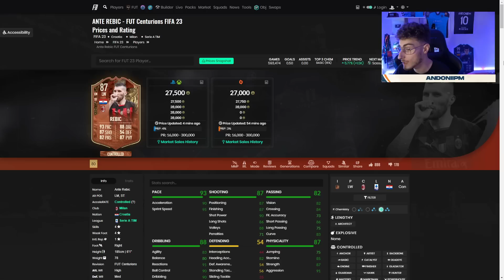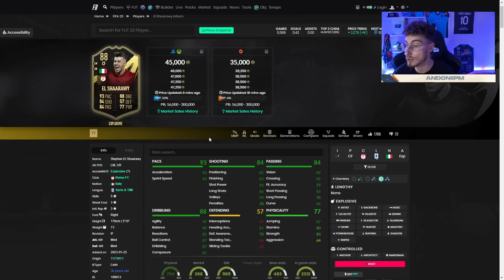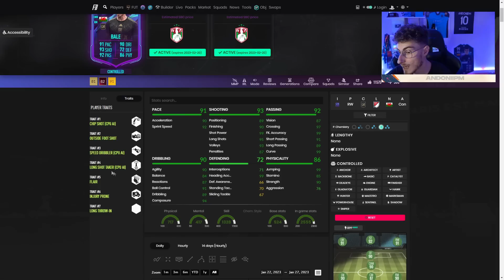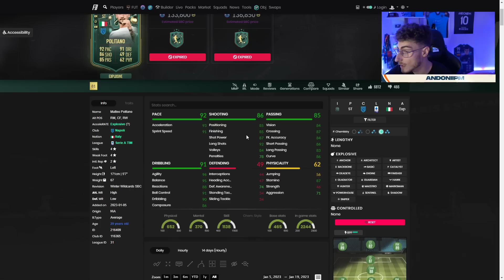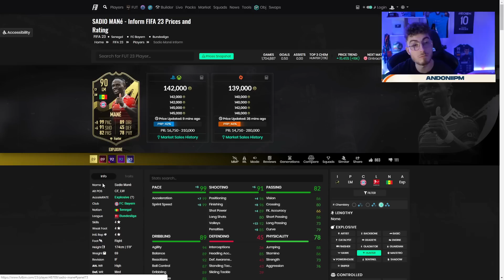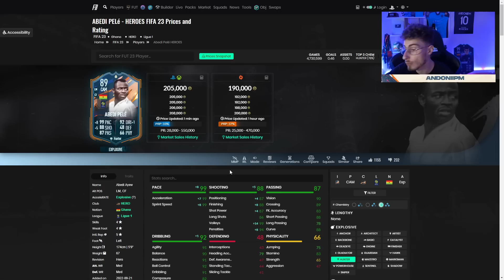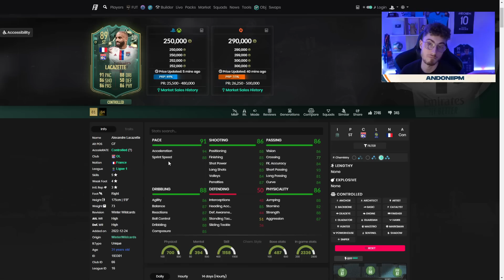¡LOS 10 MEJORES ATACANTES CALIDAD-PRECIO de FIFA 23!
¡Hola Pelones!

¿Eres nuevo en el canal? Bienvenido! Soy Andoni Payo, jugador profesional de FIFA desde hace 5 años. Represento a Movistar Riders, Atlético de Madrid y a la Selección Española.

Aquí podrás aprender cómo mejorar en FIFA 23 con gran variedad de contenido: tutoriales, formaciones, tácticas, resumen de FUT Champions, recompensas de FUT Champions, análisis de jugadores y mucho más! Espero que te ayude mucho.

Acepto cualquier feedback para mejorar el canal:)